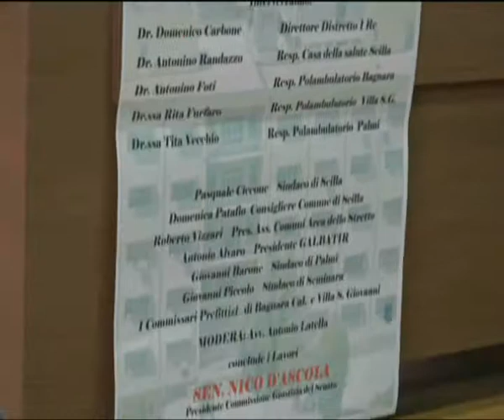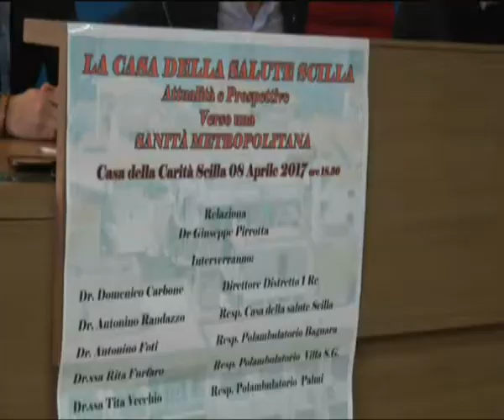SCILLA SULLA CASA DELLA CARITA' | IL VIDEO